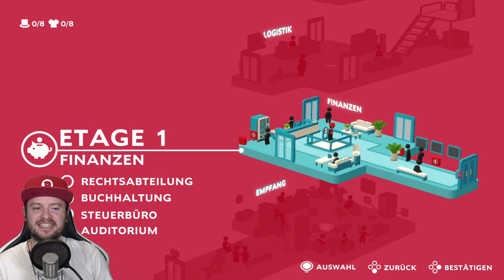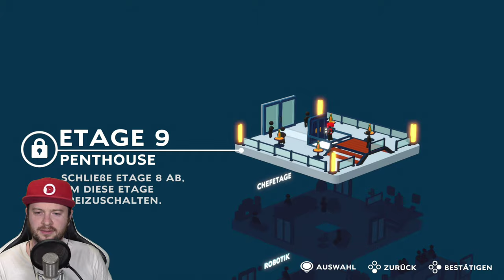🔴 GOOD JOB! 🌍 Die ersten 2,5 Stunden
Let's Show Good Job! [Deutsch ♦ Blind ♦ Live ♦ Greenscreen ♦ 4K@60FPS]
➡️ E-SHOP GUTHABEN KAUFEN*
➡️ NINTENDO SWITCH KAUFEN*

✒ INFORMATIONEN SPEZIELL ZU DIESER FOLGE:

Die ersten 2,5 Stunden von Good Job auf der Nintendo Switch.

Klettere die Karriereleiter bis ganz nach oben und werde zum Präsident der Firma deines Vaters in Good Job! für Nintendo Switch! Schließe dich mit einem Freund zusammen und steigt im Familienunternehmen auf, indem ihr euch irrsinniger Büroprobleme annehmt, wie dem Bau eines Zen-Gartens oder der Lieferung von Glibberwürfeln.
Bewege dich durch das Bürogebäude und finde Lösungen für die Probleme jeder Abteilung. Braucht die Logistikabteilung jemanden, der ein Paket zerquetschen kann? Müssen im Pausenraum die Pflanzen gegossen werden? Du bist der Spezialist für alle Sorgen, die deine Mitarbeiter plagen! Wenn du genug Erfahrung auf jeder Etage sammelst, hast du dir im Nu dein Penthouse-Büro gesichert.
Wie brachial deine Methoden ausfallen, liegt ganz in deiner Hand. Bewege Gegenstände sorgfältig per Knopfdruck durch das Büro – oder befördere den Projektor einfach per improvisierter Schleuder in den Meetingraum! Transportiere einen Container vorsichtig mithilfe von Kränen und Gabelstaplern an sein Ziel... oder reiße ein paar Wände ein, um Zeit zu sparen.
Jede Etage bietet eigene Herausforderungen und passende Hilfsmittel, um diese zu überwinden. Setze sie ein, um die Kopfnüsse zu knacken (oder schnapp dir den nächsten Drucker und zerschmettere sie einfach!).
Nach jeder Aufgabe wird deine Leistung bewertet. Dabei wird berücksichtigt, wie viele Büromaterialien du zerstört hast, wie viele Kosten dadurch angefallen sind und wie lange du gebraucht hast. Einen Jetpack aus einem Feuerlöscher zu bauen oder Pakete per Katapult auszuliefern mag zeitsparend sein, kann aber ganz schön teuer werden! Aber mach dir keine Sorgen um deinen Arbeitsplatz – Papa regelt das schon.
Manche Aufgaben erledigt man am besten im Team! Gib einen Joy-Con-Controller* an einen Kollegen weiter und schon könnt ihr gemeinsam die Karriereleiter erklimmen. Passt nur auf, euch nicht gegenseitig im Weg zu stehen!
Tagein, tagaus dieselbe Krawatte wird dir zu öde? Dann hübsche deine Bürokleidung doch mit Schmetterlingsflügeln oder einem Wikingerhelm auf! Auf jeder Etage verstecken sich besondere Outfits und Kopfbedeckungen. Um einige von ihnen zu finden, braucht es jedoch rabiatere Methoden...

✒ WEITERE DATEN:

▪ TITEL: Good Job!
▪ ENTWICKLER: Paladin Studios
▪ PUBLISHER: Nintendo
▪ SYSTEM: Nintendo Switch
▪ GENRE: Puzzle, action
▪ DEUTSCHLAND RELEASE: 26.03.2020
▪ METASCORE: 78%